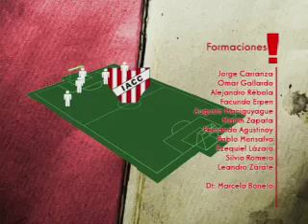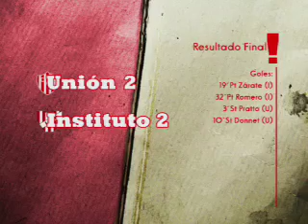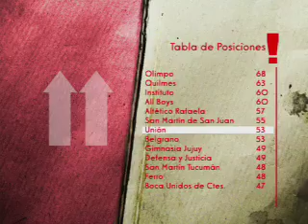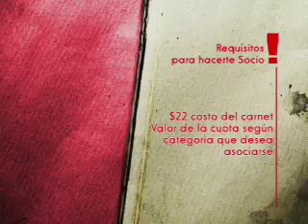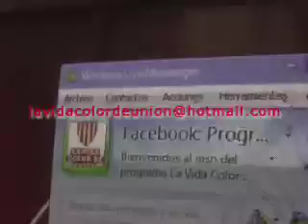01 - 12 mayo 2010.mov